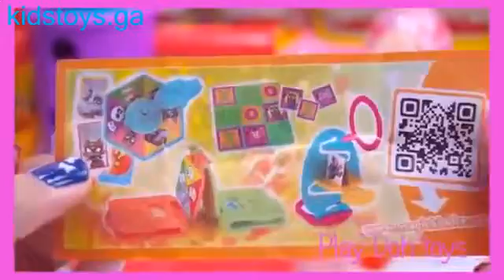kinder surprise eggs play doh barbie peppa pig hello kitty toys egg surprise